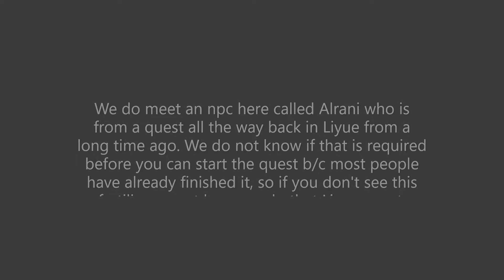Fertilizer Salesperson Quest is Now Available after Kokomi Release Genshin Impact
With the release of Kokomi on Sep 21, we can now do this world quest. Yay!